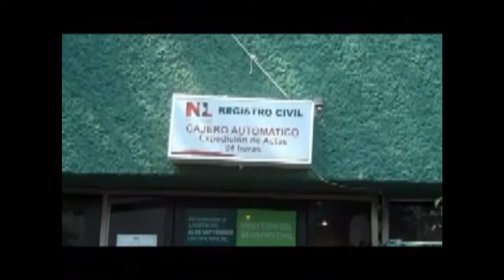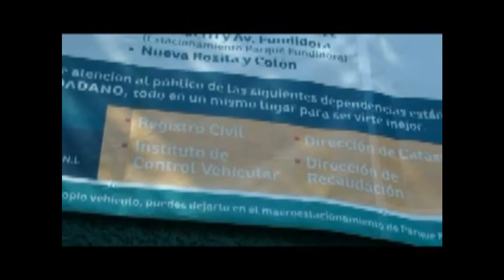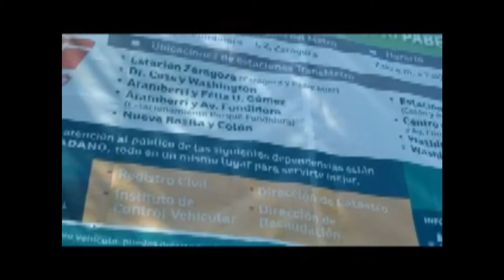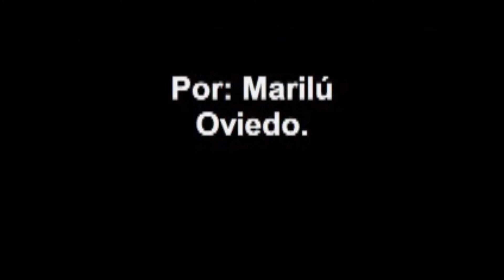Cambian oficinas de gobierno en Nuevo León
Los burócratas del estado comenzado con los trabajos para ocupar sus nuevas instalaciones